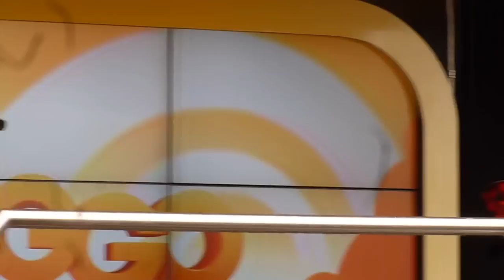Leif Lunburg & Stepan Belayev - TOGGO-Tour 2015 in Hamburg